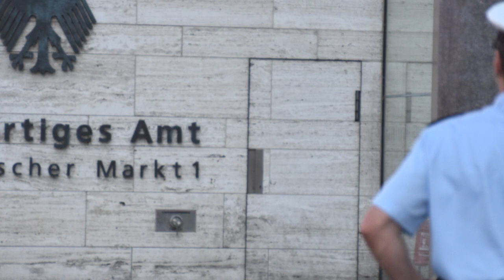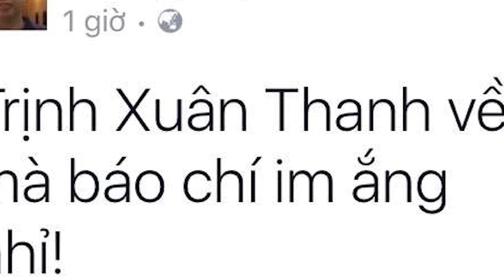Vụ Trịnh Xuân Thanh: Nguyễn Xuân Phúc sẽ bị truy nã nếu Việt Nam không trao trả trong vòng 48h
Vụ Trịnh Xuân Thanh: Nguyễn Xuân Phúc sẽ bị truy nã nếu Việt Nam không trao trả trong vòng 48 tiếng